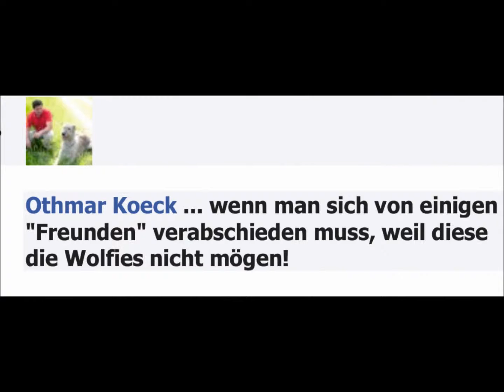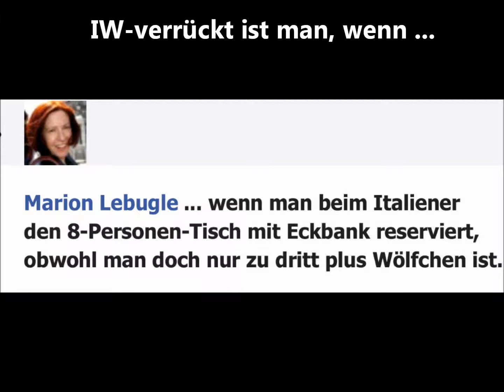300 IW-Verrückte im FB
Das ist ein feiner verrückter Club ...